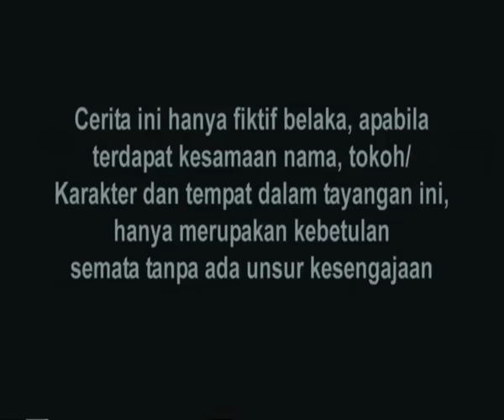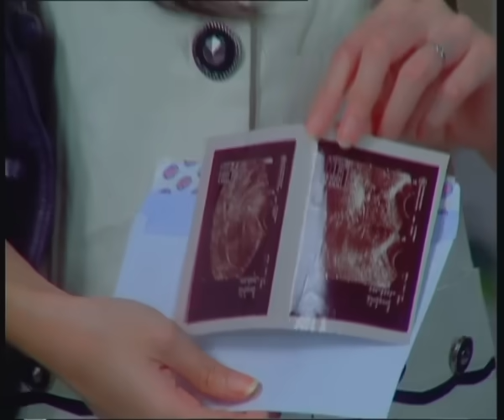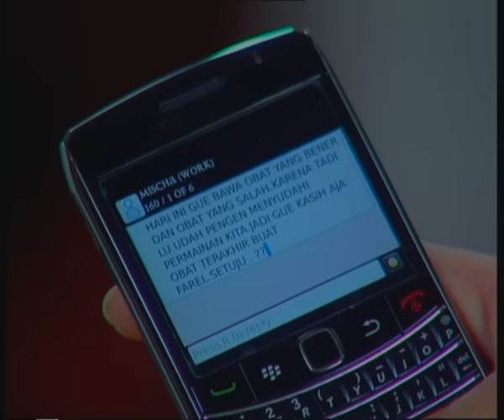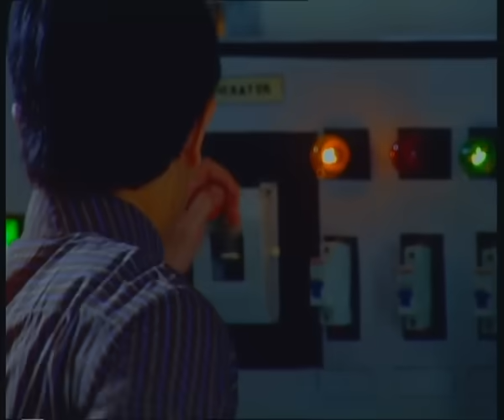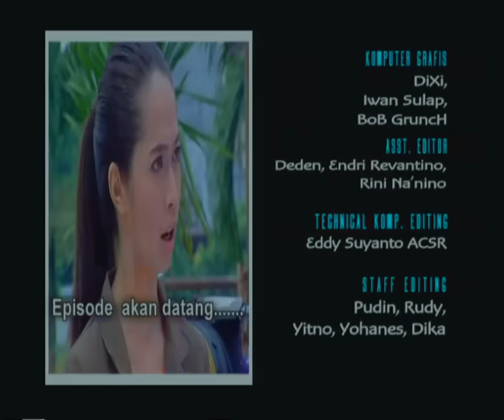Cinta Fitri Season 05 - Episode 107